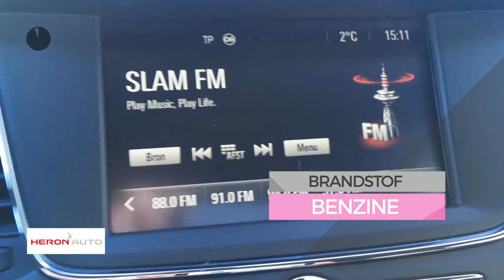Opel Astra 1.0 Turbo 105pk Automaat 1e eigenaar Innovation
Gem. verbruik: 4,0 l/100km
Verbruik stad: 5,0 l/100km
Verbruik snelweg: 3,0 l/100km
Emissie: 99,0 g/km
Energielabel: A

Merk: Opel
Model: Astra
Type: 1.0 Turbo 105pk Automaat 1e eigenaar Innovation
Bouwjaar: 2016
Vermogen: 105 kW
Cilinderinhoud: 999 cc
Aantal cilinders: 3
Brandstof: benzine
Uitstootklasse: euro 6
Transmissie: automatisch
Gewicht (leeg): 1.163 kg
Max trekgewicht: 1.230 kg
Carrosserievorm: hatchback (5 drs)
Kleur: bruin

Accessoires:
* 3-spaaks lederen stuurwiel met stuurwielbediening
* 6 Premium luidsprekers
* 7'' kleuren Touchscreen
* Afneembare trekhaak
* Airbag bestuurders- en passagierszijde
* Apple CarPlay en AndroidAuto ondersteuning
* Audiostreaming en Bluetooth telefoonverbinding
* Automatisch dimmende binnenspiegel
* Bandenreparatieset
* Bandenspanning-controlesysteem
* Boordcomputer
* Centrale deurvergrendeling met afstandsbediening
* Chromen logobar in de radiatorgrille
* Chromen sierlijst langs bovenkant zijramen
* Cruise Control met snelheidsbegrenzer
* Electronic Climate Control (ECC)
* Elektrisch bedienbare ramen voor met 'one touch' functie
* Elektrisch inklapbare buitenspiegels
* Elektrisch verstelbare buitenspiegels in carrosseriekleur
* Elektronische handrem
* Fabrieksgarantie
* Getinte zijruiten en achteruit
* Gordelspanners voor
* Grafisch info display
* Instaplijsten ''Opel''
* Interieur verlichting
* ISOFIX bevestigingspunten achter
* LED achterlichtunits
* Leeslampjes achter
* Licht- en regensensor
* Lichtmetalen velgen 7,5 x 17'', 'multispaaks'
* Luxe bekleding met morrocana 'wangen'
* Mistlampen vóór
* Opel Eye Camera
* Opel OnStar
* Open & Start: keyless start
* Parkeersensoren voor en achter
* Radio 4.0 IntelliLink
* Standaard lak
* Stuurwiel in hoogte en diepte verstelbaar
* Twee inklapbare sleutels
* Uitschakelbare passagiersairbag
* USB aansluiting
* Verlichting bagageruimte
* Verstelbare lendensteun bestuurdersstoel
* Verstelbare middenarmsteun vóór
* Waarschuwingssignaal veiligheidsgordels voor en achter
* Zonneklep met make-up spiegel aan bestuurders- en passagierszijde
Omschrijving:
Dit betreft een rijklaarprijs, dus inclusief afleverkosten en 6 maanden BOVAG, Das Welt of Audi Selectie Plus garantie. Bij ons kunt u zelf kiezen hoe u een auto afgeleverd wil hebben. Vraag naar de voorwaarden. Voor informatie over een gebruikte Volkswagen, Audi, Seat of ŠKODA  kunt u contact opnemen Met Edo Visser via 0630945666 of Eric Bot via 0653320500, gebruikte Volkswagen Bedrijfswagen met Gerben Stortenbeker 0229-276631. Ofschoon wij deze website met de grootste zorg vullen, behouden wij het recht op verkeerde uitvoeringen of verkeerde uitrustingsniveaus.

Aanbieder: